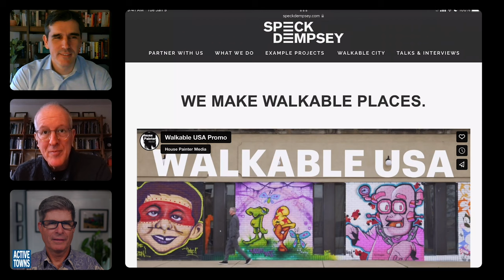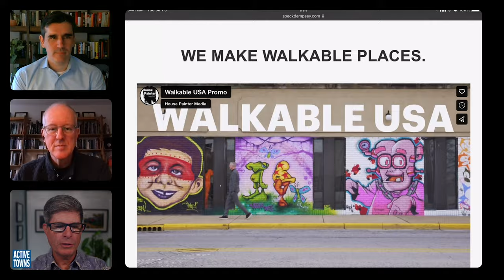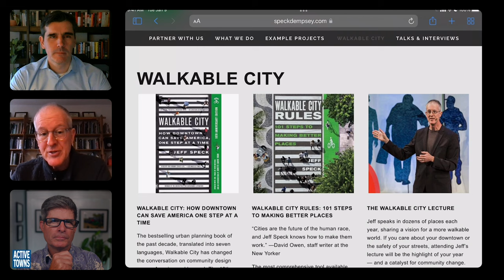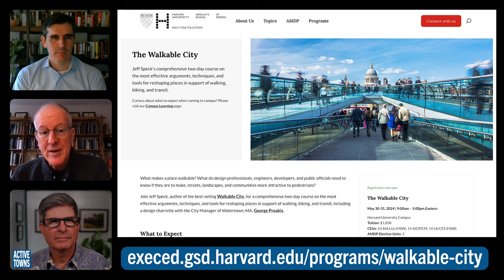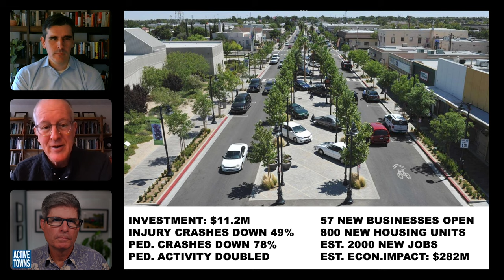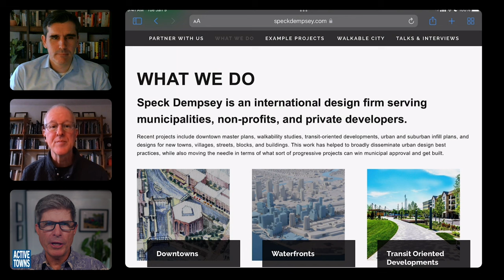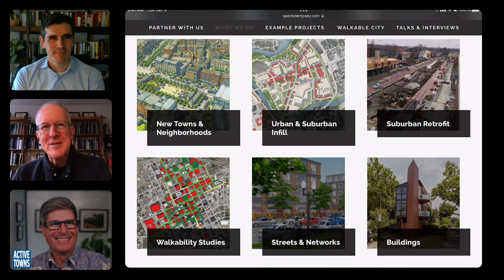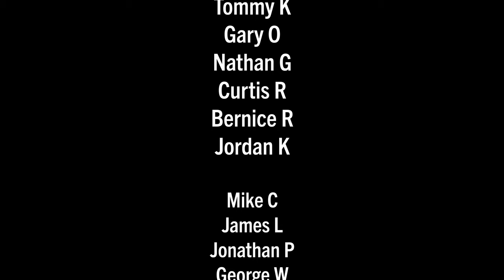EP 241 SPECK DEMPSEY: A new partnership helping to create more walkable and bikeable places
In this episode, you'll meet the duo behind the newest urbanism super-firm, Speck Dempsey, Jeff Speck, author of Walkable City, and Chris Dempsey, former Assistant Secretary of Transportation for Massachusetts. We talk about what prompted them to partner up and how they plan to help cities and towns create more walkable and bikeable environments. I hope you enjoy it.

Video Timeline/Chapters
0:00:00 Cold Open
0:01:04 Start of Episode
0:12:34 Speck Dempsey Logo Design
0:16:01 Walkable City 10th Anniversary
0:19:49 Cambridge & Somerville
0:23:30 Cargo Bike Share
0:25:50 Walkable City at Harvard
0:26:30 Bike Lane Evolution
0:31:10 Carmel, IN
0:41:09 What Speck Dempsey Does
0:46:00 Mueller Community in Austin
0:47:48 Closing Comments